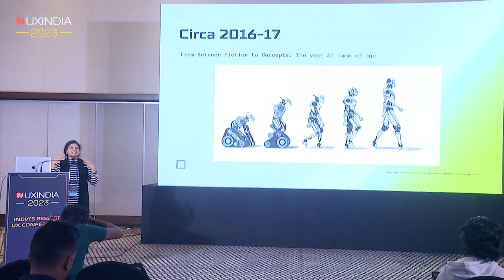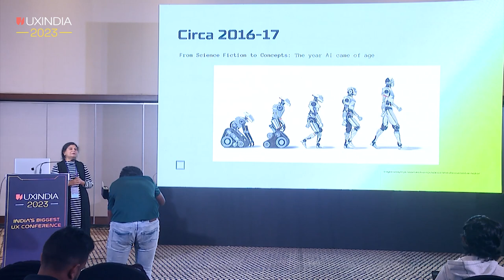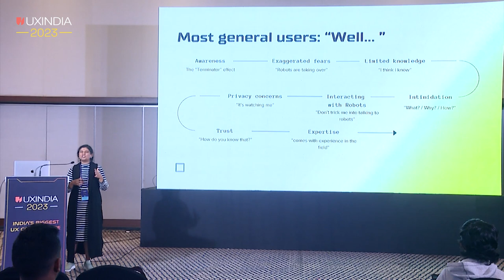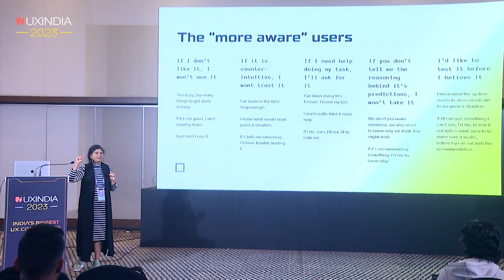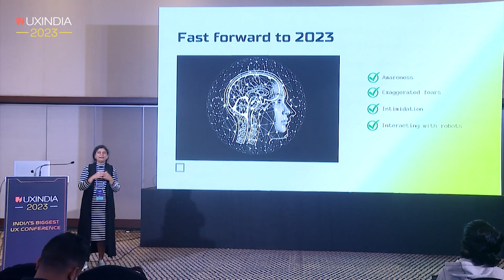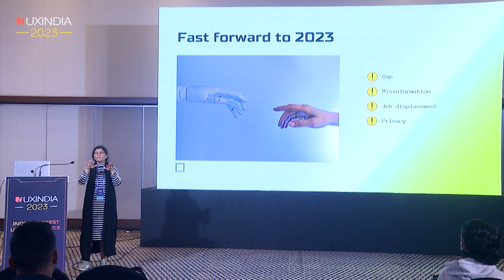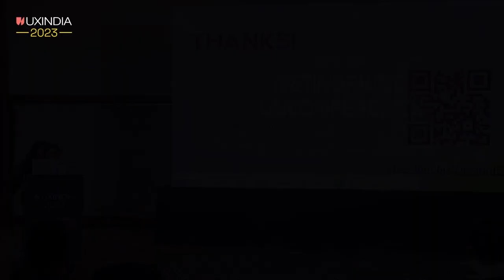Dhanashree Apte at UXINDIA 2023